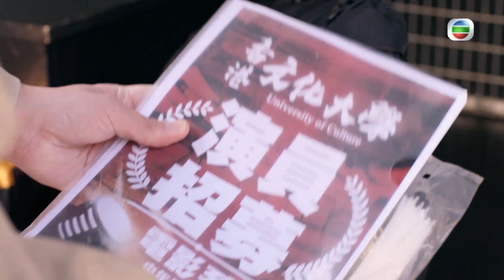她她她的少女時代 | 精華 | 張智強陳大文演技大對決 |曹永廉 |李思捷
【她她她的少女時代】精華 張智強陳大文演技大對決
陳大文李思捷發現自己有可能係張晴林凱恩嘅親生父親，為左親近佢，陳大文決定去參與張晴搞嘅試鏡會，但同時充然撞上張晴父親張智強。為左可以同張晴一齊拍攝，於是兩人展開一場演技大對決⋯⋯